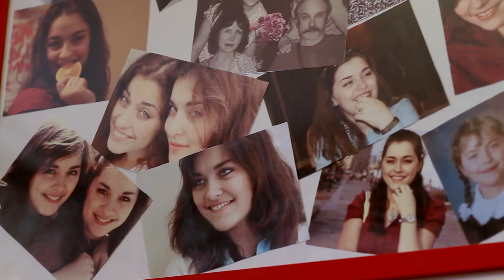Soy mormona. ¡Yo también soy mormona! Gemelas: Esperanza y amor.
Nadia y Lyuba se parecen, pero cada una es única. Nadia es positiva y esperanzada, Lyuba es cariñosa y juguetona y las dos son mormonas que aman a su hermano Jesucristo. Aprende más acerca de Jesucrisot y Su amor por ti